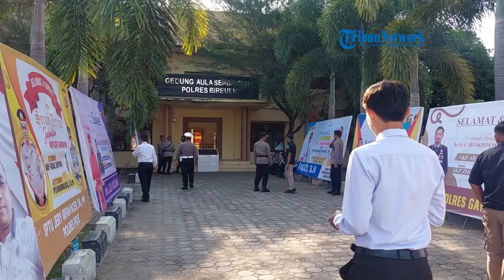Kapolres Bireuen Minta Pejabat Polisi Kenali Adat Dan Karakteristik Masyarakat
SERAMBINEWS.COM,  - Kapolres Bireuen AKBP Mike Hardy Wirapraja pada Senin (21/02/2023)  memimpin upacara serah terima jabatan Kasat Reskrim, Kasat Res Narkoba, Kasat Polairud,  Kapolsek Kota Juang, Kapolsek Jeunieb, dan Kapolsek Gandapura.

Serah terima jabatan berlangsung di aula 93 Pesat Gatra Mapolres Bireuen dihadiri para pejabat Polres dan puluhan personel lainnya.

Adapun pejabat yang diserahterimakan AKP Zia Ul Archam SIK, sebelumnya Kasat Reskrim Polres  Gayo Lues menjadi Kasat Reskrim Polres Bireuen, menggantikan AKP Arief Sukmo Wibowo SIK yang pindah tugas menjadi Kasat Reskrim Polres Aceh Timur.
Kemudian, Iptu Samsul Bahri SH sebelumnya Kasat Resnarkoba Polres Aceh Utara, menjadi Kasat Resnarkoba Polres Bireuen, menggantikan Iptu Iskandar SE MSM yang mendapat tugas baru sebagai Panit 2 unit 2 Ditresnarkoba Polda Aceh.

Selanjutnya, Iptu  Afdar selama ini sebagai KBO Satpolairud Polres Bireuen menjadi Kasat Polairud, Polres Bireuen.

Berikutnya tiga Kapolsek yaitu, AKP Husni Eka Jumadi selama ini Kasubbag Dalpers Bag SDM Polres Bireuen menjadi Kapolsek Kota Juang menggantikan AKP Tarmizi SH yang pindah tugas sebagai Kapolsek Seruway Polres Aceh Tamiang.

Seterusnya, Iptu Muhammad Rizal SE SH MH jabatan lama Panit 1 unit 3 Subdit 2 Ditreskrimum Polda Aceh menjadi Kapolsek Gandapura, Bireuen menggantikan AKP Faisal Saputra yang mendapat tugas baru sebagai Panit 2 Subdit 2 Dit intelkam Polda Aceh.

Terakhir,  Iptu Faisal Riza SH MH selama ini menduduki jabatan Paur Subbag Produk Bag Analisa Ditintelkam Polda Aceh menjadi Kapolsek Kapolsek Jeunieb menggantikan Ipda Arizal SH yang mendapat tugas baru sebagai Kapolsek Nibong, Aceh Utara.

Kapolres Bireuen dalam sertijab meminta pejabat baru segera menyesuaikan diri dan kenali ruang lingkup ditempat tugas baru, segera kenali tokoh agama, tokoh adat, tokoh pemuda, dan kenali adat istiadat serta karakteristik masyarakat, karena masyarakat adalah mitra Polri. (*)